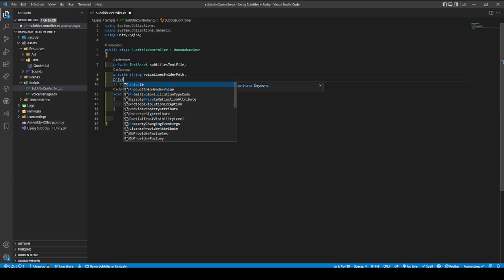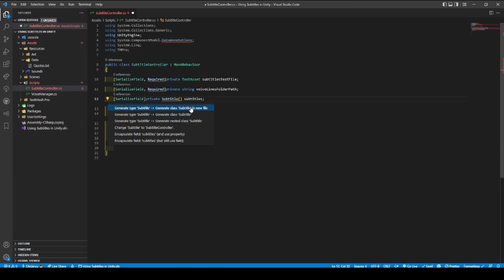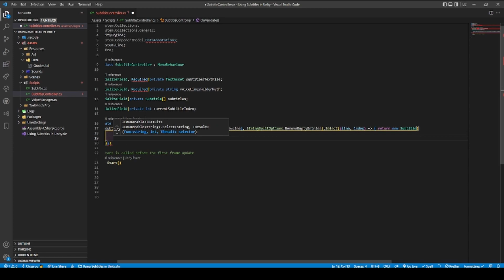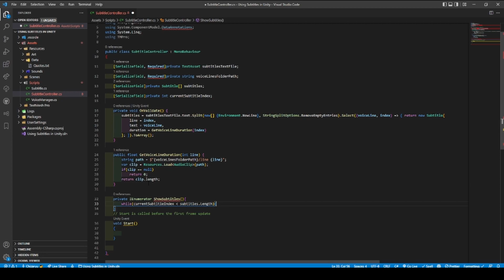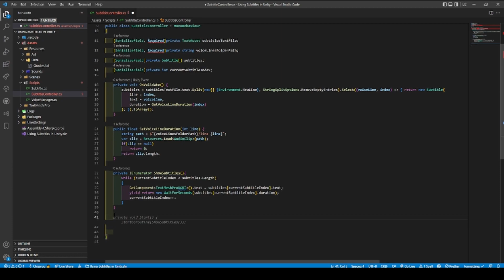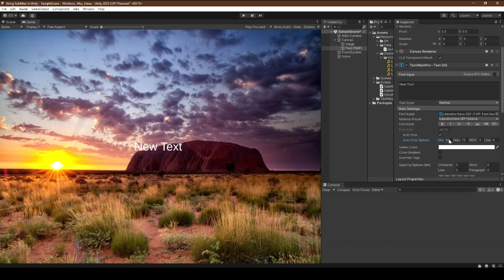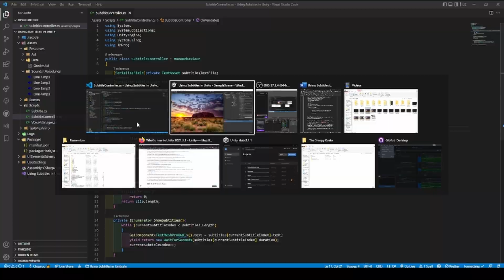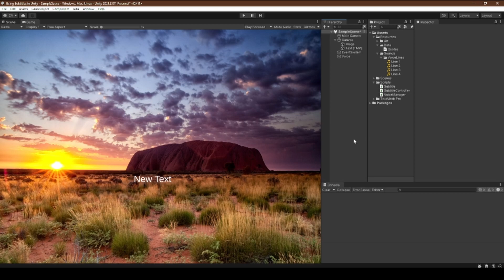Using Subtitles in Unity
An Aussie's guide to using subtitles in Unity
(I noticed the video quality after it was recorded, sorry!)

►⏱️ Timestamps ⏱️
0:00 Intro
0:14 Creating A Subtitle Controller
2:24 Creating A Subtitle Class
3:39 Using OnValidate
6:55 Getting The AudioClip Duration
9:30 Cycling Through Our Subtitles
11:07 Making Sure To Start Our Subtitles
11:47 Adding TextMeshPro To Our Scene
13:18 Setting Up Our Subtitles
15:58 Outro